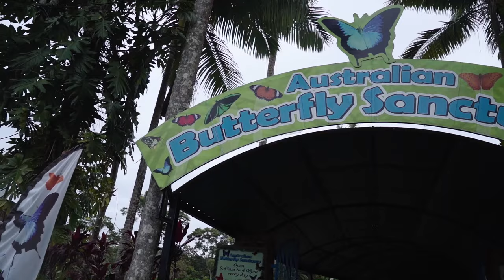Cairns Travel Film: Full Length